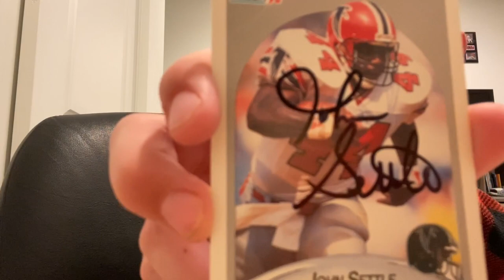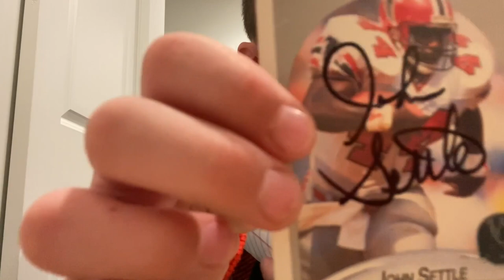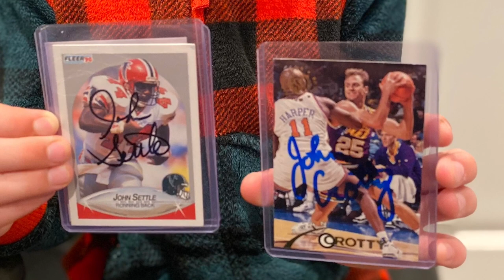Autographs through the mail - TTM episode # 11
Autographs through the mail TTM...follow along each week to find out who we get!

John R. Settle (born June 2, 1965), is an American football coach and former player. He played professionally as a running back in the National Football League (NFL). A 5'9", 207-lb. undrafted running back from Appalachian State University, Settle attended Rockingham County High School where he still holds both the single game, single season, and career rushing records. He played for the Atlanta Falcons from 1987 to 1990 and the Washington Redskins his next 2 seasons where he won a super bowl. During the 1988 NFL season, he was selected the Pro Bowl after rushing for a career-high 1,024 yards and 7 touchdowns. He was the first undrafted running back in NFL history to rush for over 1,000 yards in a season. Settle was the running backs coach for the University of Kentucky. Settle was a founding member of the Pi Nu chapter of Alpha Phi Alpha fraternity.

John Kevin Crotty (born July 15, 1969) is an American former professional basketball player. A 6'1" point guard from the University of Virginia, Crotty was undrafted, but played in 11 National Basketball Association (NBA) seasons from 1992 to 2003. After retiring from the NBA, Crotty moved into sports broadcasting with the Miami Heat. Crotty played for the Utah Jazz, Cleveland Cavaliers, Miami Heat, Portland Trail Blazers, Seattle SuperSonics, Detroit Pistons and Denver Nuggets. In his NBA career, Crotty played in 477 games and scored a total of 1,903 points. After retiring from professional basketball, Crotty became a sports analyst for the Miami Heat. Crotty is also a Principal in the Miami office of Avison Young. During his playing days, when making a long basket it was sometimes playfully called a 'Crotty Chop', a play on 'Karate Chop'.